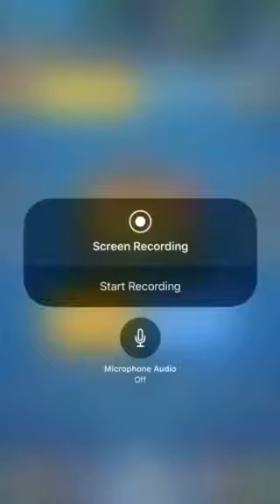Clash Royale (TRYING TO GET TROPHIES)